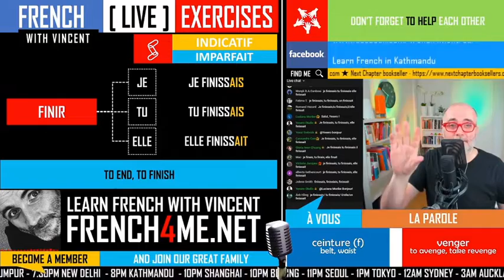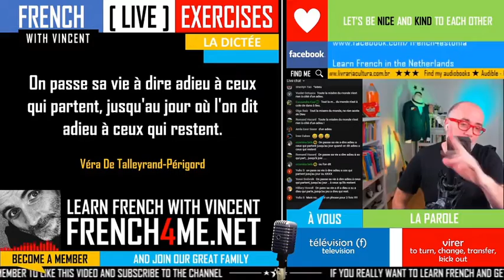Your daily 30 minutes of French exercises # 094